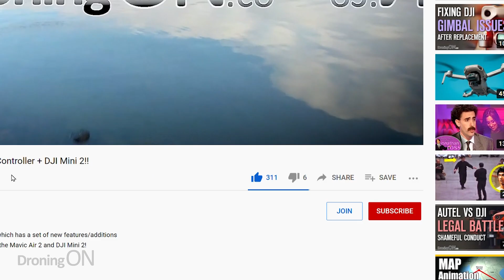DJI AIR 2S - Why are the PROPS/ARMS in SHOT!? (Not only during MasterShots)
In some flight scenarios with the new DJI Air 2S the legs and props of the drone appear in shot (NOT just during MasterShots), we think that we know why and in this video we'll discuss ways to solve it.

DJI will no doubt solve this via firmware updates to limit the drone to avoid props ever appearing in shot, but will such updates limit the capabilities of the drone, it's likely.